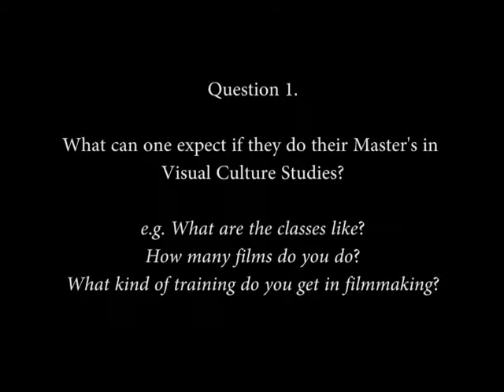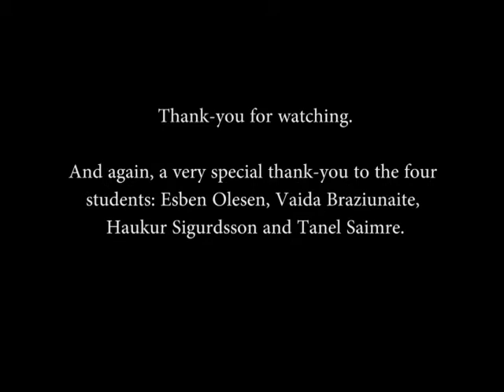NAFA Film Festival Interview pt. 2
Utropia asks the VCS students about Visual Culture Studies at UiT.